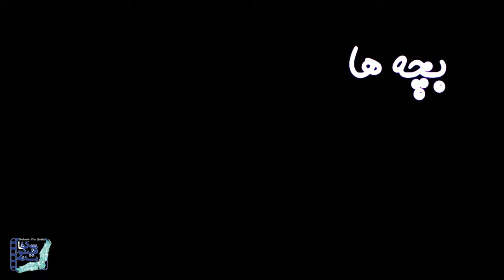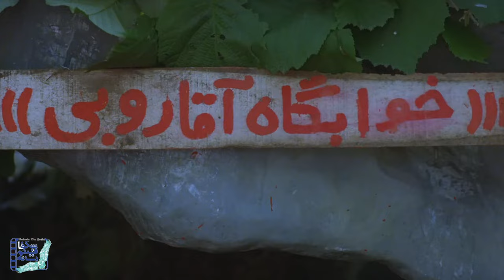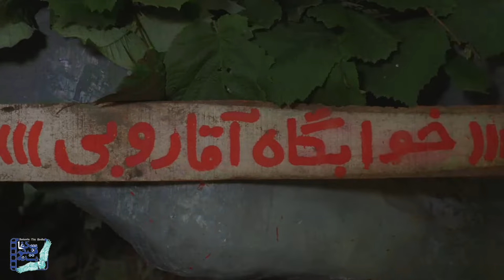رابعه اسکویی و اسدلله یکتا در فیلم ننه نقلی | Nane Noghli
فیلم ننه نقلی - کامل

خلاصه داستان:
داستان سفر تعدادی کودک و مربی شان به شمال کشور است که بچه ها در طول راه از مربی می خواهند برای شان قصه بگوید و مربی، قصه «ننه نقلی» و «کدو قلقله زن» را تعریف می کند..

بازیگران:
 رابعه اسکویی، احمدرضا اسعدی، رضا عظیمی، اسدالله یکتا و قدرت الله ایزدی

کارگردان: پرویز صبری
تهیه کننده: پرویز صبری
نویسنده: پرویز صبری

ژانر: خانوادگی، کودک

Film Nane Noghli - Full Movie

Synopsis:
This film is the story of a trip of several children and their educator to the north of the country, where the children ask the educator to tell them a story along the way, and the educator tells the story of «Nane Noghli» and «Kadoo Ghelghele Zan» ...

Release: 2011

Cast:
Rabee Oskouie، ahmadreza asaadi، Reza Azimi، Asadollah Yekta and Ghodratollah Izadi

Director: Parviz Sabri
Producer: Parviz Sabri
Author: Parviz Sabri

Genre: Child, Family